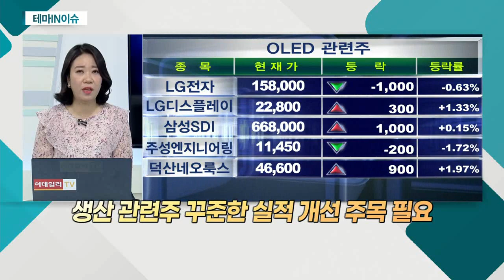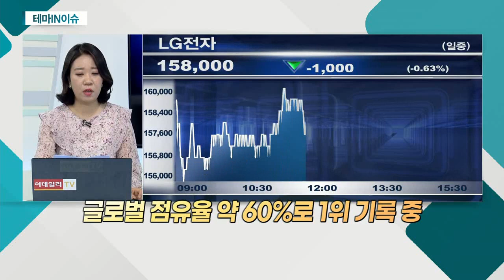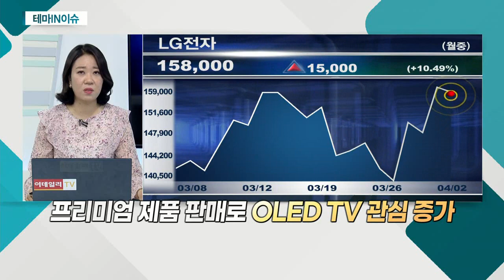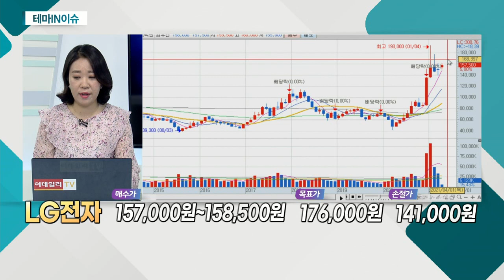LG전자(066570)... OLED 관련주_테마IN이슈 (20210402)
OLED 관련주
- 코로나 회복 기대감… OLED 수요 회복 예상
- 부품ㆍ장비주, 中 고객사 라인 본격 가동
- OLED 증가세에 설비 증설 확대 흐름
- 아이폰ㆍ태블릿 PC 등 OLED 패널 탑재
- 성수기ㆍ비수기 없어… 견조한 매출 긍정적
- 글로벌 OLED 투자 재개에 기대감 반영

- OLED TV 시장, 전 세계 약 20개 제조사 경쟁 중
- 글로벌 점유율 약 60%로 1위 기록 중
- 롤러블TV, 최근 홈페이지 통해 15개국 판매
- 롤러블TV, 1대 당 출하 가격 1억 원대
- 롤러블TV, 올해부터 해외 판매 본격화
- 프리미엄 제품 판매로 OLED TV 관심 증가